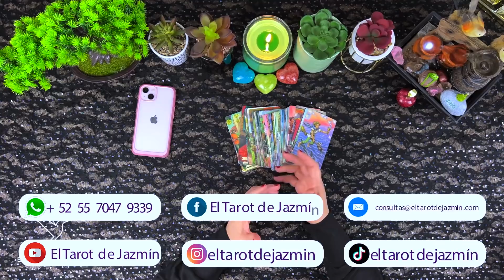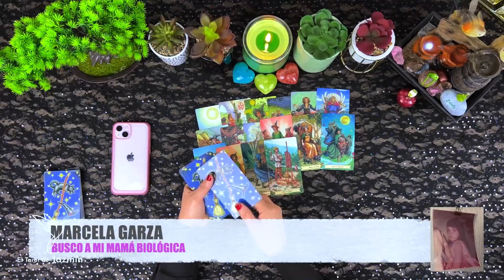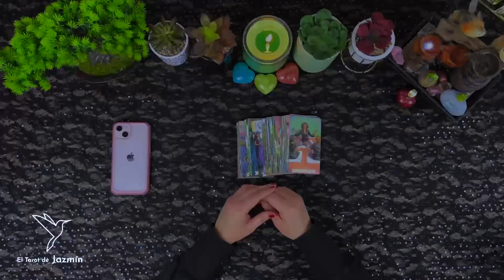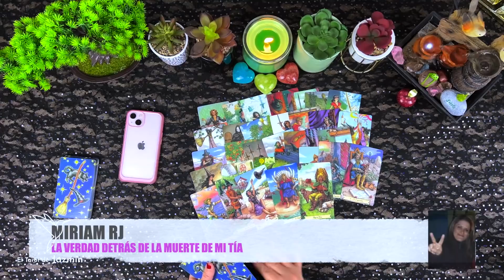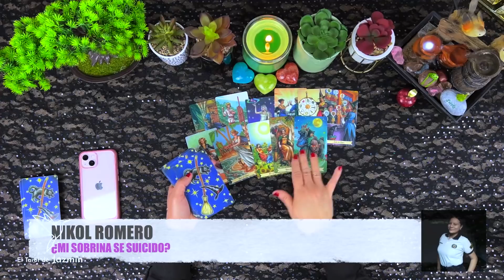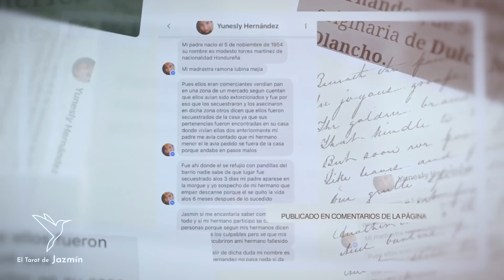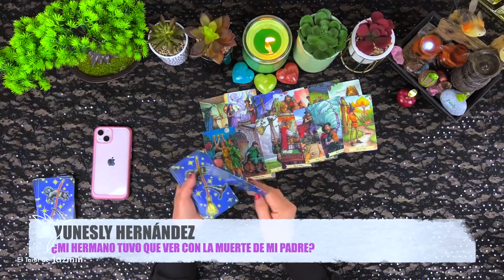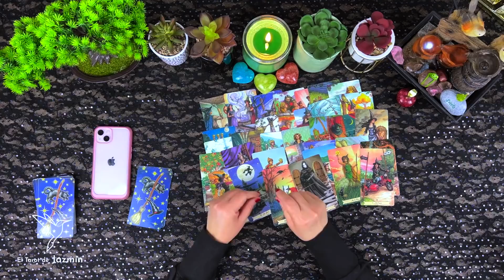Pregúntale a Jazmín #1 | ¿Mi hermano tuvo que ver con la muerte de mi padre? | El Tarot Responde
En este vídeo consulto con el Tarot la verdad respecto a cuatro casos personales que me dejaron en nuestro grupo del El Tarot de Jazmín.
Si tienes algún caso de este tipo, te invito a ir a mi página de Facebook y postearlo. Suerte :).